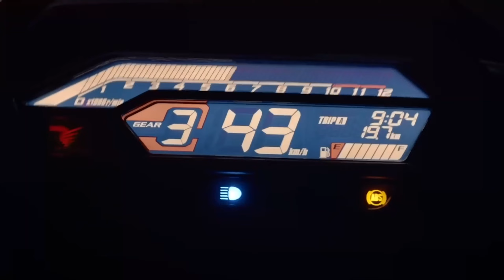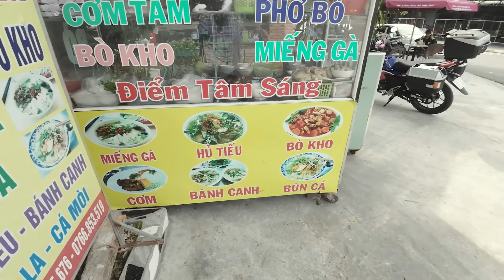Lang thang Miền Tây I Ngày 3 chặng 1: TP Rạch Giá - TP Vị Thanh (Hậu Giang)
Đây là kênh về du lịch, cuộc sống và những kỷ niệm của hoangsaigon. Cảm ơn các bạn đã ghé thăm, đăng ký ủng hộ, và đừng quên nhấn vào chuông để luôn nhận được video mới nhé...